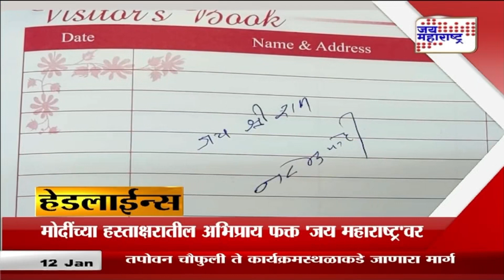Headlines | हेडलाईन्स सायंकाळी ६ वा.